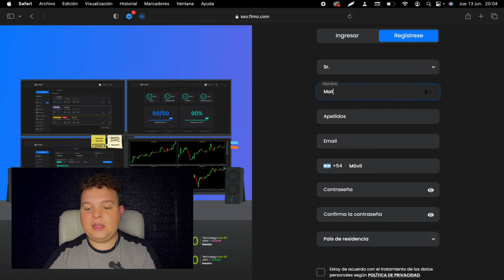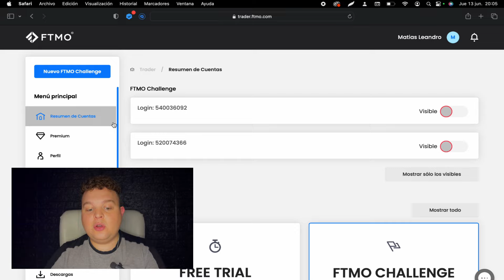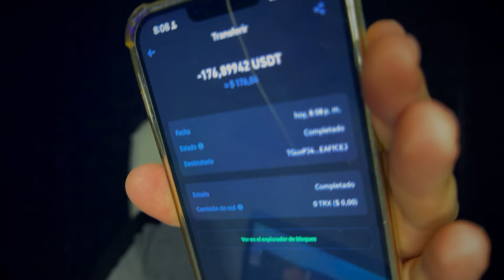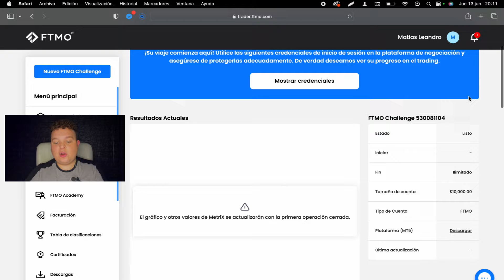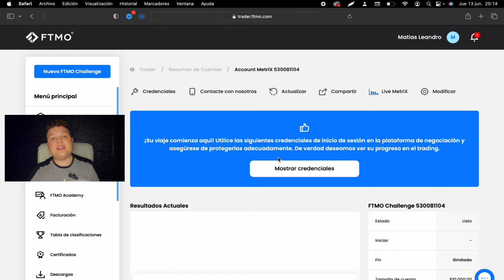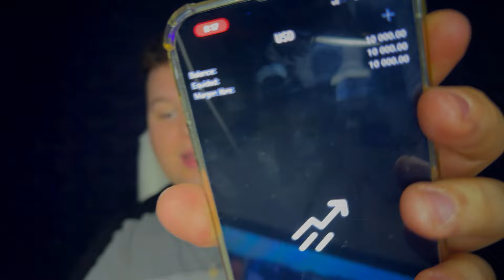Compra Tu Cuenta De Fondeo En FTMO Challenge PASO A PASO.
Aprende a comprar tu cuenta de fondeo en FTMO CHALLENGE paso a paso. Una cuenta de fondeo es una excelente alternativa para operar en el mundo del trading sin necesidad de arriesgar tu propio capital seas o no rentable! Por que de esta manera el riesgo es mucho menor.

Descargo de Responsabilidad: El contenido de este canal es solo para fines educativos y de entretenimiento. No constituye asesoramiento financiero. Invertir en mercados financieros implica riesgos. Realiza tu propia investigación y consulta a un asesor financiero antes de tomar decisiones de inversión. RekoFz no se responsabiliza por pérdidas o daños derivados del uso de esta información.